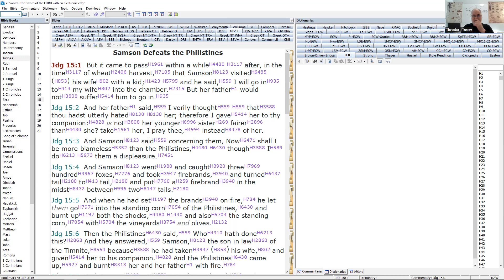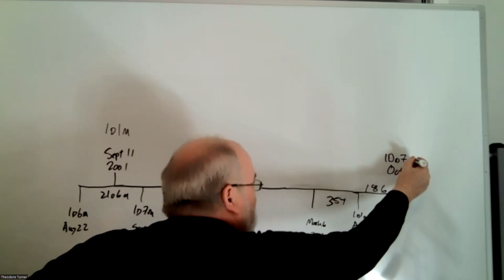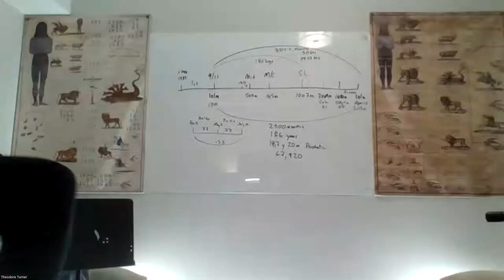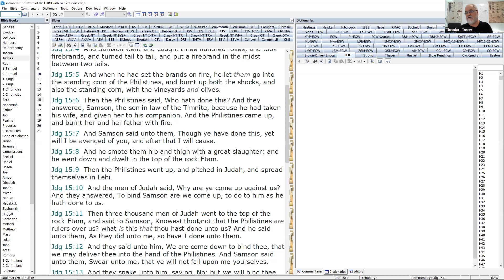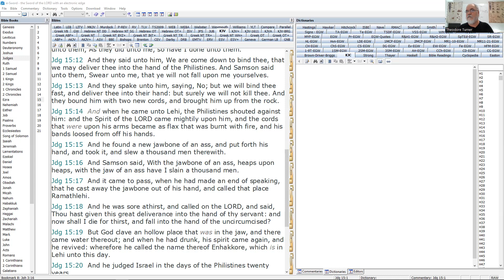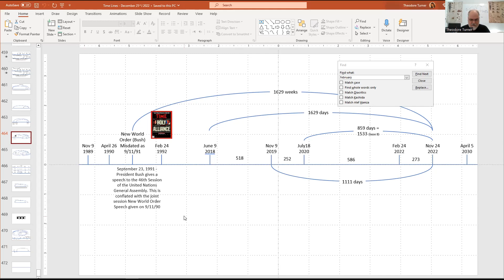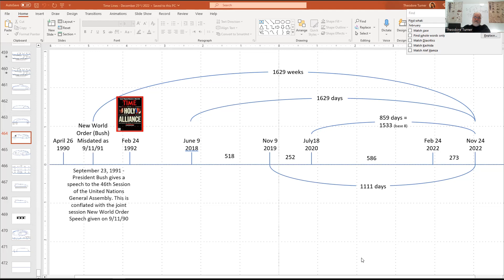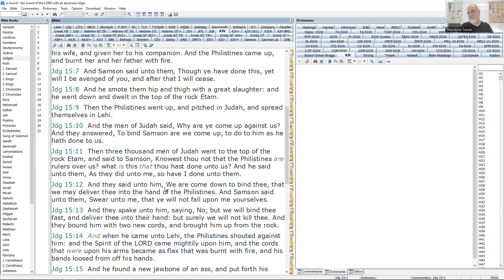265. Understanding the Lines - January 12, 2023.